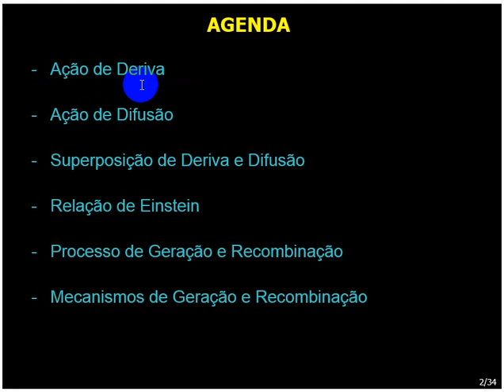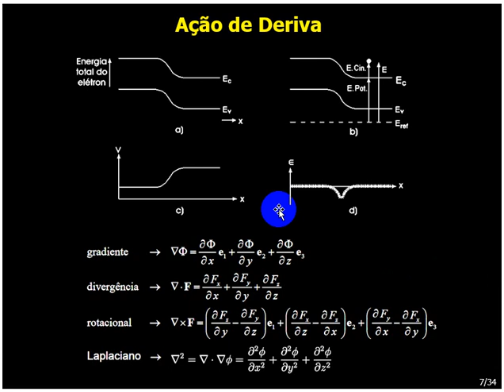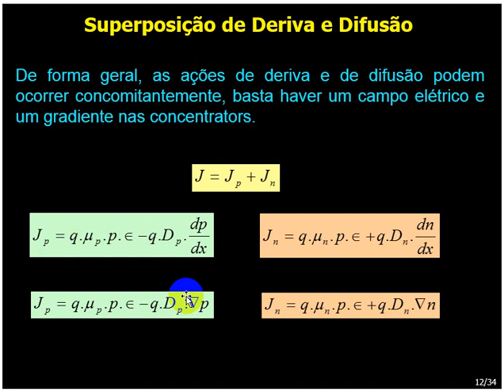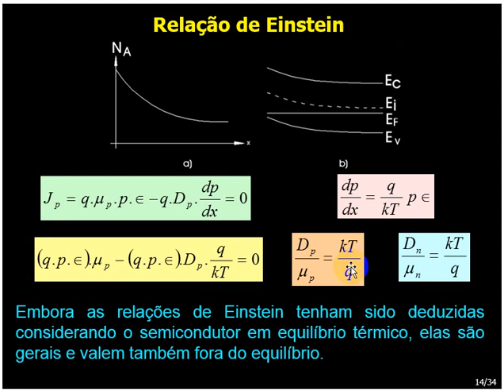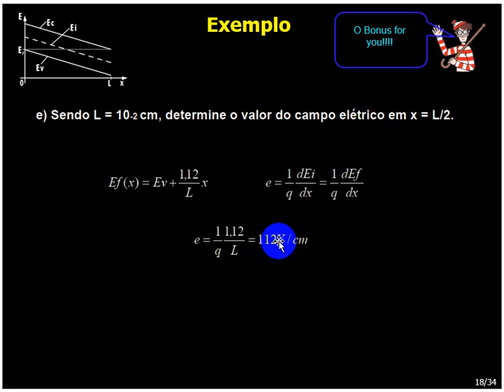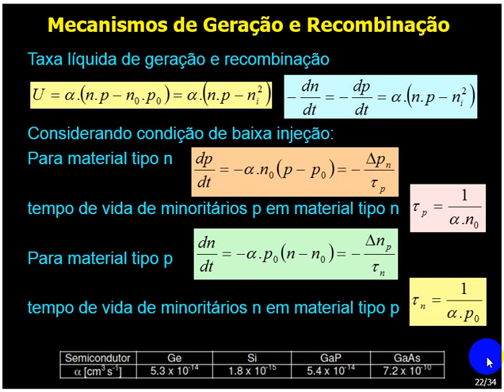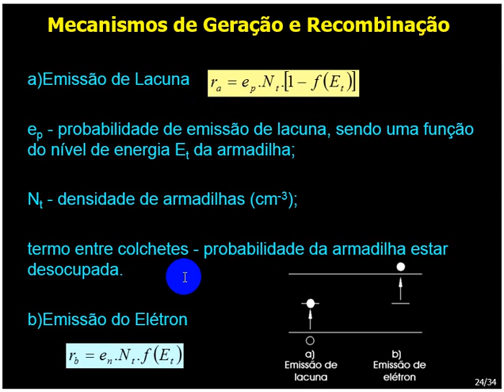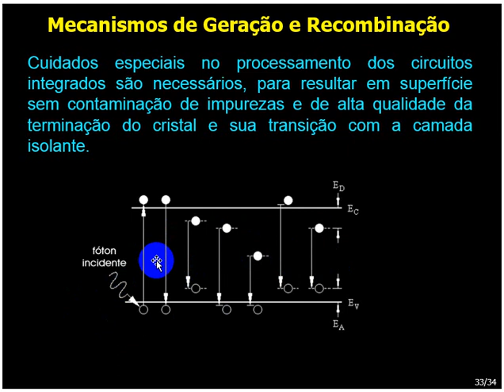Semicondutores: Parte II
Nesta aula trabalhamos os seguintes tópicos:
- Ação de Deriva
- Ação de Difusão
- Superposição de Deriva e Difusão
- Relação de Einstein
- Processo de Geração e Recombinação
- Mecanismos de Geração e Recombinação
- 1 (um) Exercicio Proposto de Fixação;